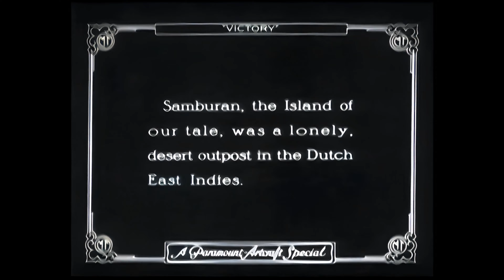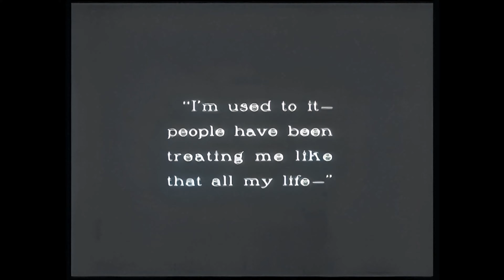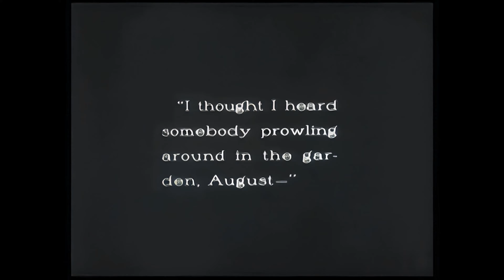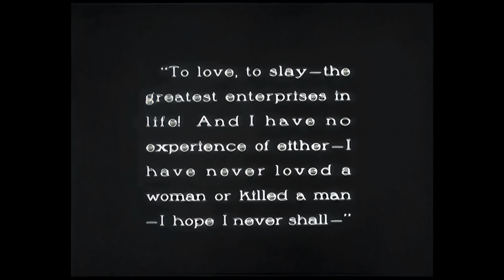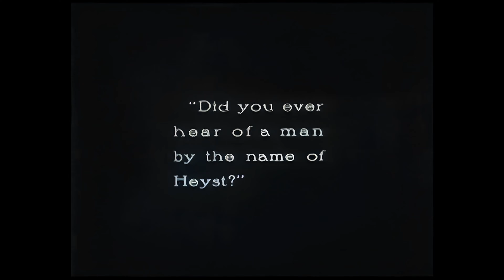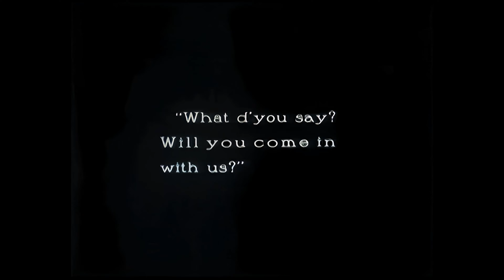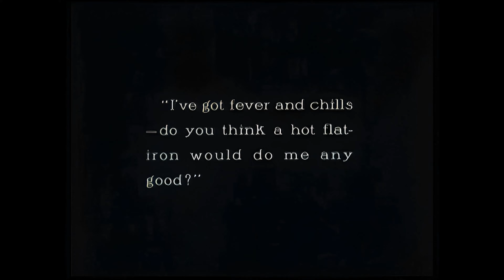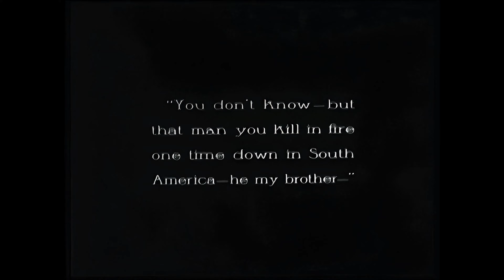Victory (Maurice Tourneur) - 1919 - Full Movie - Colour - 4K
"Victory" is a silent film released in 1919, directed by Maurice Tourneur and based on the novel of the same name by Joseph Conrad. The film is notable for its adaptation of Conrad's literary work, which is considered a classic in the realm of early 20th-century English literature. While the film may not be as widely remembered today as some other silent classics, it remains an important part of cinematic history.

The story of "Victory" revolves around a young Swedish woman named Alma, portrayed by actress Jack Holt. Alma is the daughter of a hotel owner on a remote island, and she becomes involved in a tumultuous romance with a seafaring adventurer, Axel Heyst, played by actor Lon Chaney. Heyst, known as "En-gedi" for much of the film, seeks refuge on the island and becomes entangled in a series of events that ultimately lead to a tale of love, betrayal, and the struggle for survival.

Maurice Tourneur's direction brings to life the complex and atmospheric world created by Joseph Conrad in his novel. The film explores themes of isolation, identity, and human nature, which are hallmarks of Conrad's writing. As the story unfolds, the characters face numerous challenges, including encounters with a sinister, bearded stranger named Mr. Jones, played by Wallace Beery. The film's plot revolves around the conflict between these characters, leading to a climactic and emotional conclusion.

"Victory" is notable for its atmospheric and moody cinematography, which captures the remote island setting and adds to the tension and drama of the story. The film's use of visual storytelling, common in silent cinema, is essential in conveying the emotional depth of the characters and the challenges they face.

While the film received acclaim for its performances and its attempt to adapt a complex literary work, it also faced challenges in condensing Conrad's dense narrative into a feature-length film. Some critics felt that the adaptation couldn't fully capture the depth of Conrad's prose.

Despite its artistic merit and the talent of the cast and crew, "Victory" did not achieve the same level of enduring recognition as some other silent classics. However, it remains a notable entry in the history of silent cinema, especially for its ambitious attempt to adapt a respected literary work.

In conclusion, "Victory" (1919) is a silent film adaptation of Joseph Conrad's novel, directed by Maurice Tourneur. While not as widely remembered today as some of its silent film contemporaries, the movie is significant for its effort to bring a complex literary work to the screen and its exploration of themes such as isolation, identity, and human nature. The film's moody cinematography and atmospheric setting add to the emotional depth of the story, making it an important part of cinematic history and a testament to the challenges and artistry of early filmmaking.